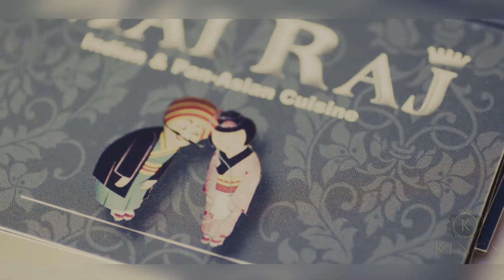Mai Raj | Pan Asian Cuisine | KINGS MEDIA | Promo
We created great content for a fantastic Pan Asian cuisine!
Great for their Digital Marketing campaign!

Mai Raj
1262 Pershore Rd,
Birmingham
B30 2XU